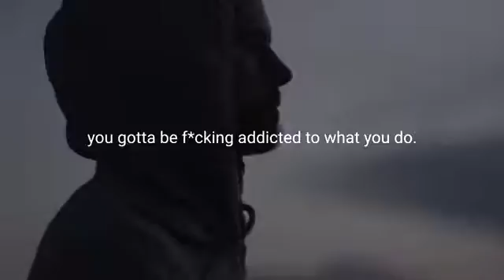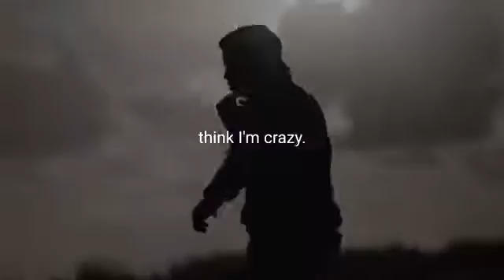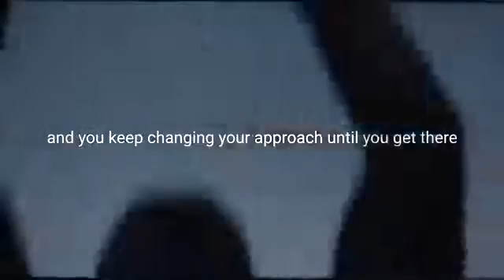BECOME OBSESSED - Best Motivational Video